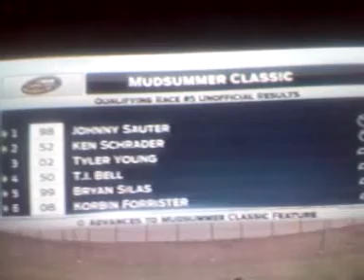NCWTS HEAT#5 AT ELDORA MUD SUMMER CLASSIC 2014